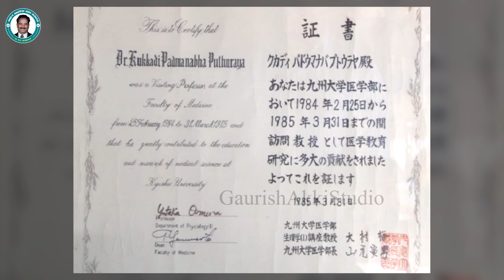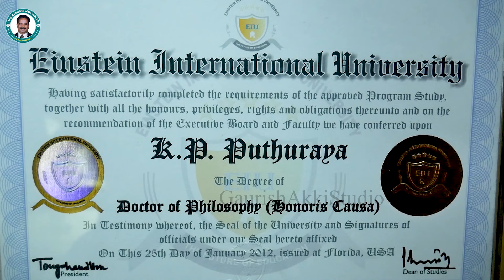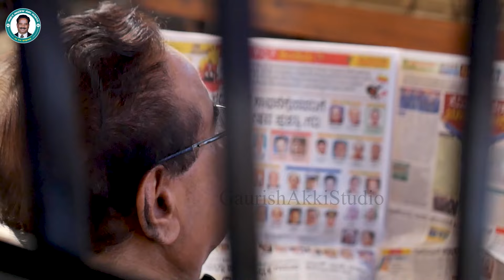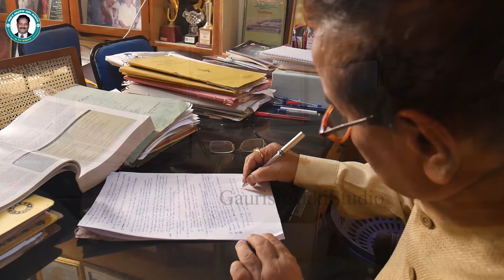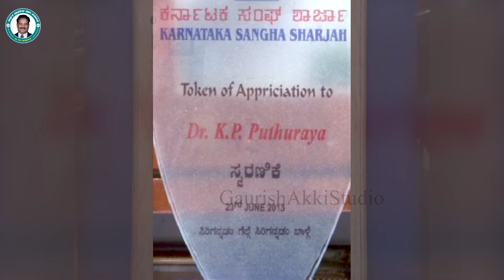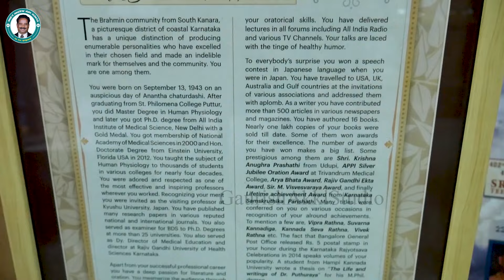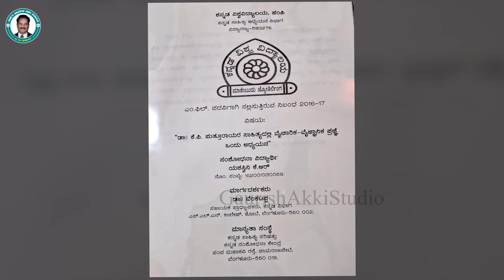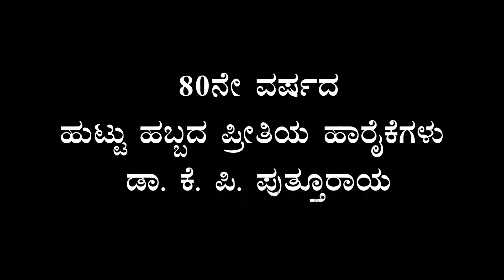ಸಾರ್ಥಕ ಸಾಧನೆಗಳ ಸಫಲ ಸಮಾಗಮ! ಡಾ. ಕೆ.ಪಿ ಪುತ್ತೂರಾಯರ ಸಾಕ್ಷ್ಯಚಿತ್ರ|Documentary|Gaurish Akki Studio|GaS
ಸ್ನೇಹಿತರೆ ನಮಸ್ಕಾರ,

ಆಲ್ಮಾ ಮೀಡಿಯಾ ಸ್ಕೂಲ್‌ನ "Oct-  2024 ರ ಆರು ತಿಂಗಳ ಡಿಪ್ಲೋಮಾ ಇನ್‌ ಪ್ರ್ಯಾಕ್ಟಿಕಲ್‌ ಜರ್ನಲಿಸಮ್‌ ಅಂಡ್‌ ಮೀಡಿಯಾ ಮ್ಯಾನೇಜ್‌ಮೆಂಟ್‌" ಕೋರ್ಸ್‌ಗೆ ಅಡ್ಮಿಶನ್ ಆರಂಭವಾಗಿದೆ.. ಮುದ್ರಣ, ಟಿವಿ, ರೇಡಿಯೋ ಮತ್ತು ಡಿಜಿಟಲ್‌ ಮಾಧ್ಯಮಗಳ ಇಂಟಿಗ್ರೇಟೆಡ್‌ ಕಲಿಕೆ ಇದಾಗಿದೆ. ಕಲಿಕೆಯ ಬಳಿಕ ಇಂಟರ್ನ್‌ಶಿಪ್‌ ಮತ್ತು ಪ್ಲೇಸ್‌ಮೆಂಟ್‌ ಕೂಡ ಇರಲಿದೆ.   (ಅವಶ್ಯಕತೆ ಇರುವವರಿಗೆ ವಸತಿ ಸೌಲಭ್ಯವೂ ಉಂಟು)

Hello everyone

Admissions are open for "Diploma In Practical Journalism And Media Management " in Alma Media School for ‌Oct 2024 batch. This is an integrated course of Print, TV, Radio and Digital Media. After the course, internship and placement assistance will be given. ( Accommodation facility available )

gaurishakkistudio@upi
ಧನ್ಯವಾದ
ಗೌರೀಶ್ ಅಕ್ಕಿ ಸ್ಟುಡಿಯೋ